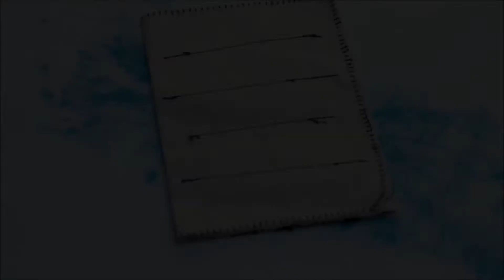Minar, ediciones textiles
Costura a máquina y bordado sobre tela de algodón.